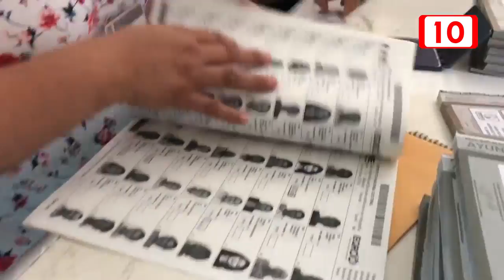INE promueve la participación de la ciudadanía